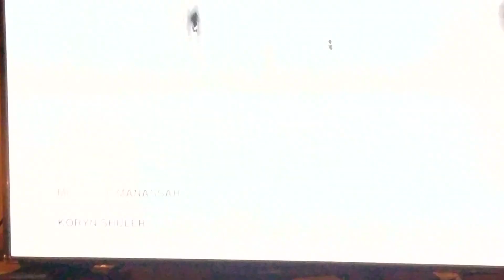Buck summons the little girl.